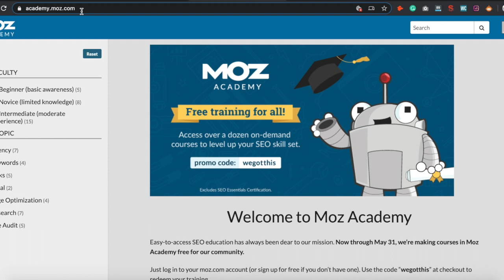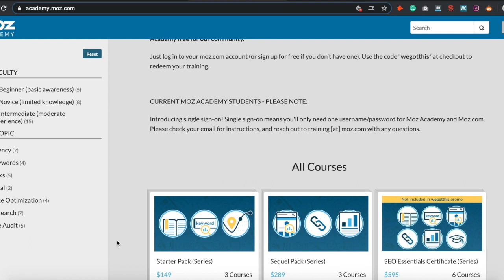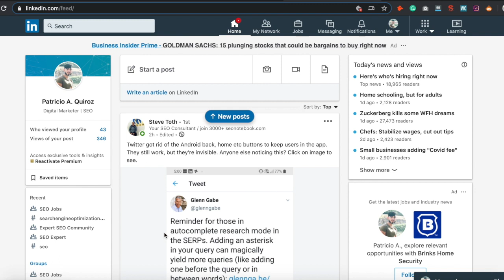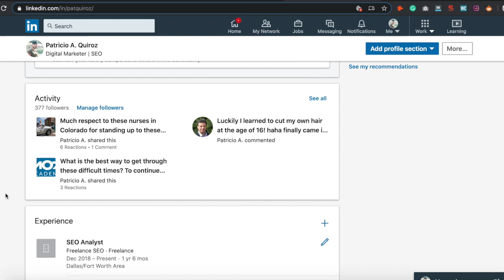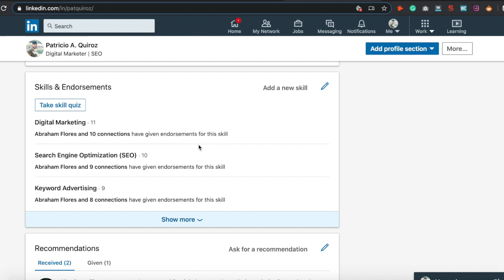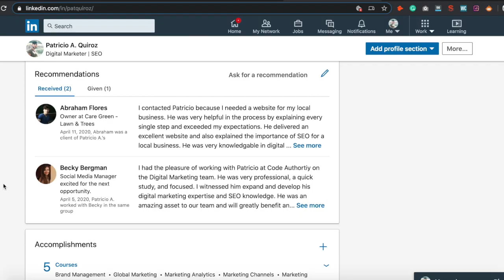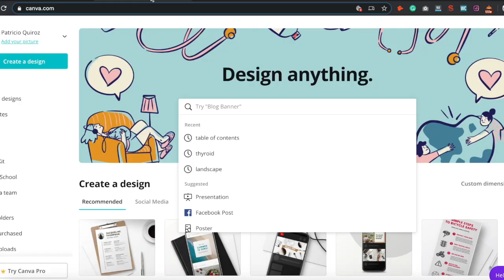How to Get a Job in SEO or Digital Marketing in 2021 [6 Actionable Tips]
Are you looking to enter into SEO or digital marketing in 2020? SEO is a great field for any marketer to enter and grow their experience in an agency setting.

Although there is no physical degree for SEO, you can gain much experience from FREE resources online.

Search Engine Optimization or SEO is not something new. It’s been around for almost two decades but it’s only in the last few years that started gaining ground as a real profession.

Spend some time familiarizing yourself with how search engines work, after all this is what SEO is all about; to optimize a website for search engines so that it ranks higher in the search results.

Here are my top 6 actionable tips that you can do to secure a job in SEO in 2020 and beyond:

-Learn the basics of marketing
-Learn the basics of SEO ( On-Page, Linkbuilding, & Keyword research)
-Get certifications in Google & SEO
-Create and build your Linkedin profile
-Build your own Wordpress website
-Create a professional resume using canva